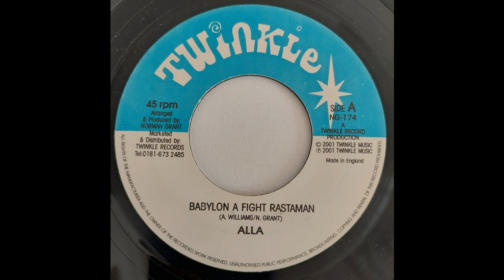Alla - Babylon A Fight Rastaman - Twinkle 7inch RE 1975